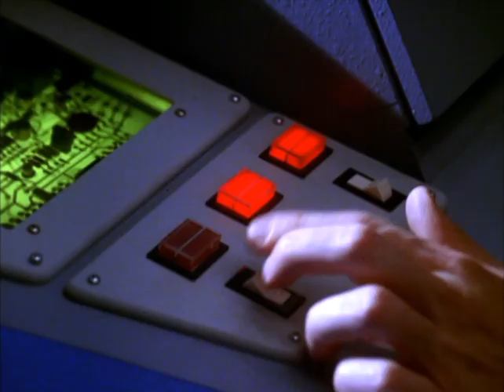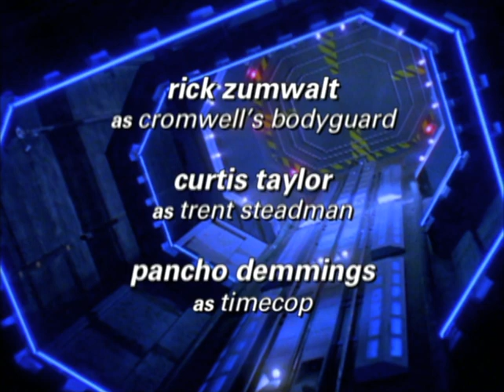Classic TV Theme: Timecop (Full Stereo)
Inspired by the movie of the same name, 'Timecop' (1997) starred Ted King in the title role. Criminals are escaping into the past; it's his job to track them down and bring them back, lest they alter history. If that sounds like 1993's 'Time Trax' (criminals escape to the past and must be returned to the present), well, it IS kind of similar. It's also similar to a 1967 episode of 'The Avengers' ('Escape in Time'). Produced by December Third ('Lois and Clark'), 'Timecop' was canned by ABC after nine episodes. The theme is by Brad Fiedel (better known for 'Midnight Caller').
00:00 Opening titles.
00:59 End credits and logos.